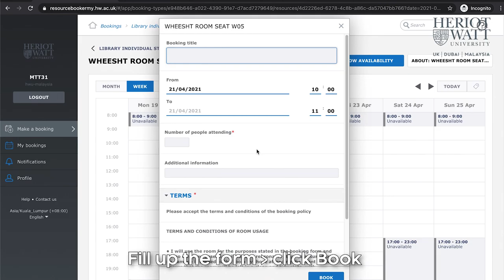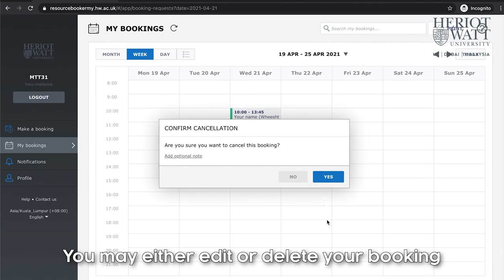How to book an individual study space | HWUM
All study spaces in Library and other areas are required to be booked in advance. This video will guide you on how to reserve an individual study space within these areas using Resource Booker.